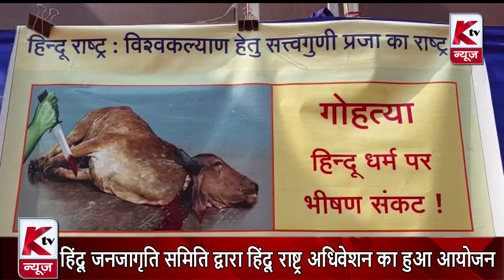हिंदू जनजागृति समिति द्वारा हिंदू राष्ट्र अधिवेशन का हुआ आयोजन